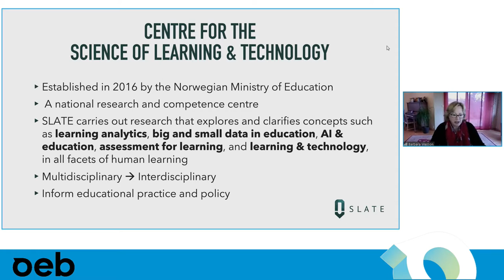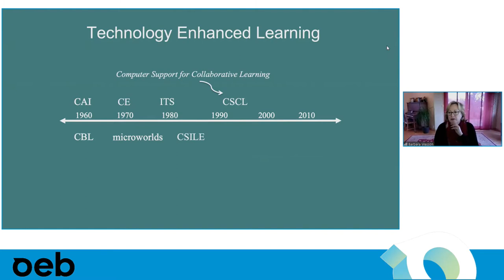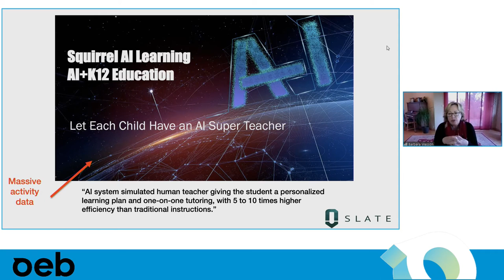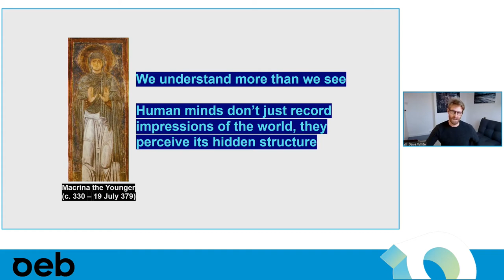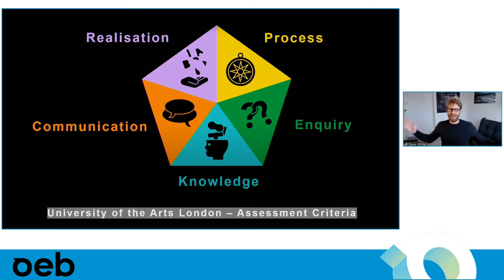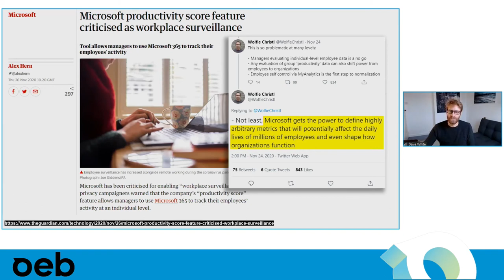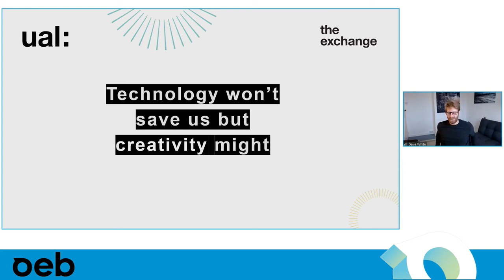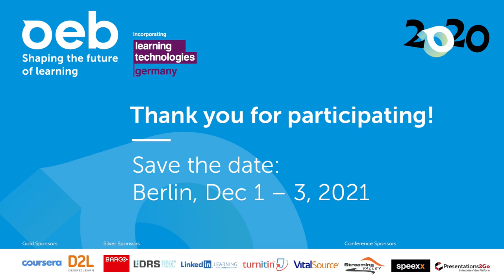OEB 2020 - Plenary with David White and Barbara Wasson - Education Futures: Data AND Creativity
From students’ digital skills to teachers’ pedagogical skills – how can we design and deliver education in the online learning jungle?

Barbara Wasson (Professor and Director at the Centre for the Science of Learning & Technology, University of Bergen) will speak about "Data, Data, Everywhere..."

Technology that supports learning has been around since the 1960s. As technology evolved through the past decades, however, the type of data that has been able to be collected about learning has changed, as has what we can do with this data. In this talk I will explore these changes and end with the argument that what we really should do with the data is to support empowerment.

David White (Head of Technology Enhanced LearningHead of Digital Learning at the University of the Arts London) will speak about "Cultivating Collective Creativity"

As AI, algorithms and automation continue to expand into areas that were once purely human domains of education and work, creativity becomes an increasingly valuable attribute. In this talk I will explore what we can learn from arts education to cultivate creativity online, not only in the ‘talented’ individual but as a powerful collective endeavour across any institution.